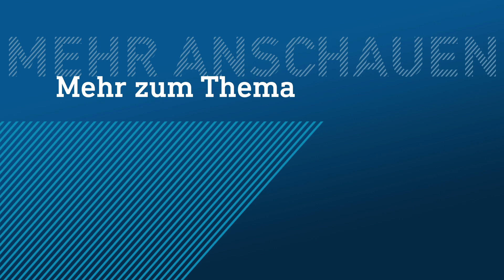Deborah Levi aus Dillenburg rauscht zu Olympia-Gold im Zweierbob | hessenschau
Deborah Levi aus Dillenburg (Lahn-Dill) darf sich ab sofort Olympia-Siegerin nennen. Die Zweierbob-Anschieberin fuhr am Samstag gemeinsam mit ihrer Pilotin Laura Nolte aus Winterberg bei den Olympischen Spielen in Peking allen davon und sicherte sich die Gold-Medaille. Auf Platz zwei landete Pyeongchang-Siegerin Mariama Jamanka, die damit den deutschen Doppelerfolg perfekt machte.
Die Wiesbadenerin Pilotin Kim Kalicki verbesserte sich mit einem starkem vierten Lauf noch um einen Platz und wurde Vierte. Levi und Nolte waren am Ende 0,77 Sekunden schneller als Jamanka. Nach dem Triumph von Francesco Friedrich im kleinen Schlitten war es die zweite Goldmedaille in China für das deutsche Bob-Team. Bronze gewann Elana Meyers Taylor aus den USA.